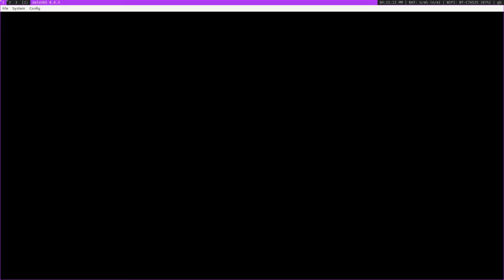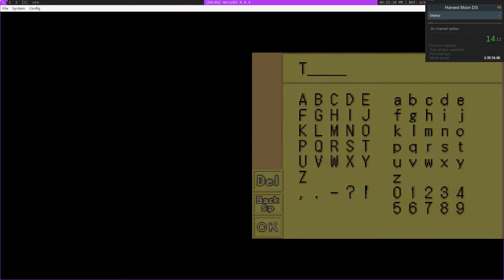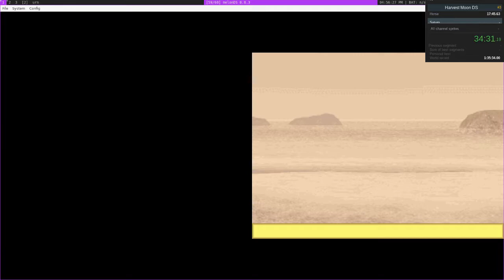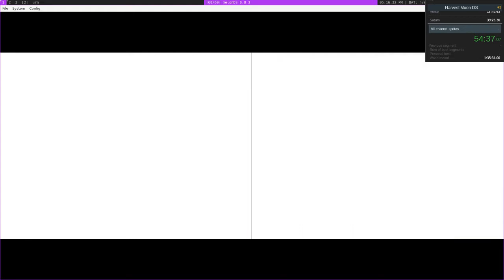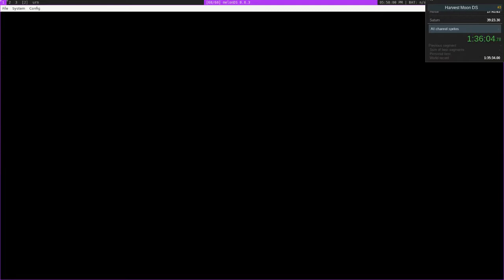[HMDS] [Emu] All Channel Sprites in 1:43:38 [PB]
Fun category, despite my shoulder being completely destroyed afterwards.

Made lots of mistakes here, the biggest probably being when I panicked and bought bodigizers instead of turbojolts from van's shop, and not leveling my milker enough (totally my bad. Always trust your route!). Can I get WR? Mmmmmmmmmm maybe with a lot more practice. There's time saves here that might make it possible if I do everything else perfectly.